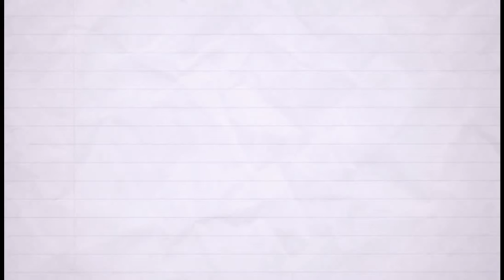KEITH LEAK FIGHTS HIS SISTER